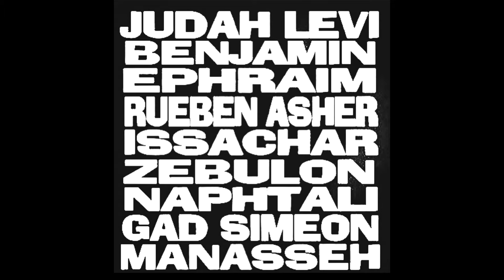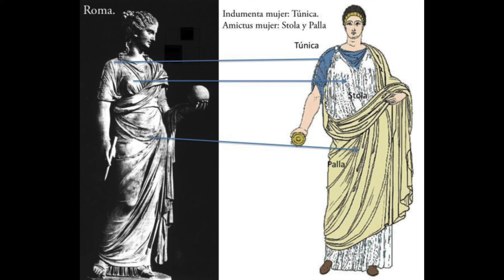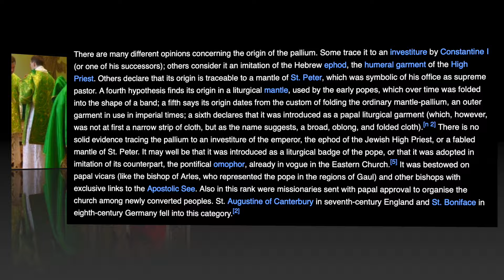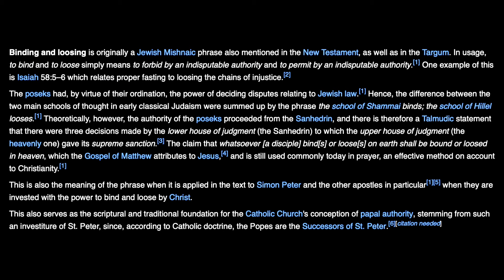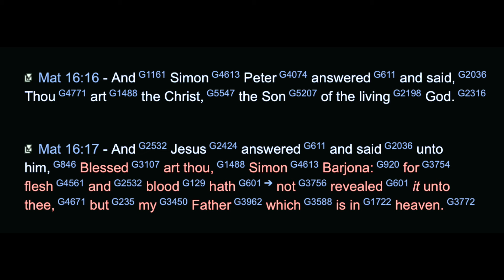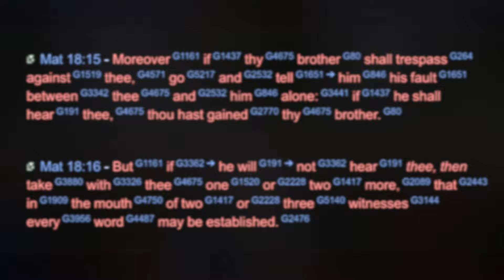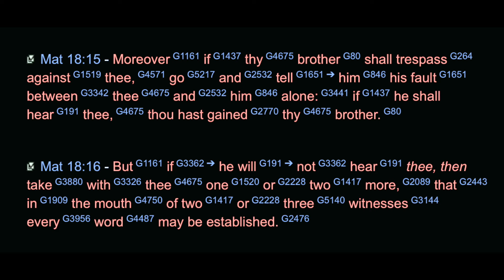diverse | CAPERS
Running "capers" heists, robberies on the True Church of Ha MESSIACH. To bind and to loose according to the teachings of YHWS Ha MESSIACH.

(Matthew | Mattithyahu, Chapters 16:13-19 & 18:15-20.)

All Praises to The MOST HIGH YHWH | YHWS Ha MESSIACH!!!